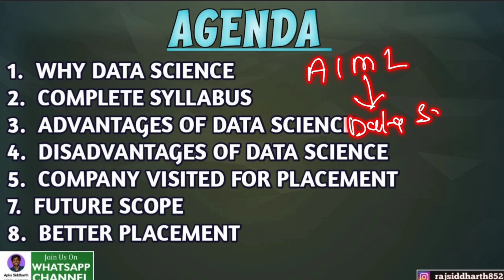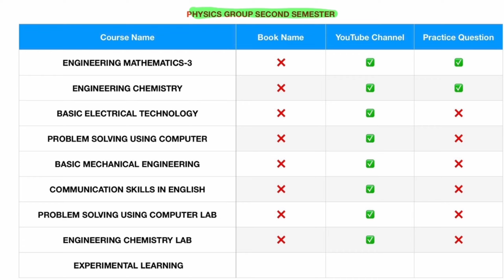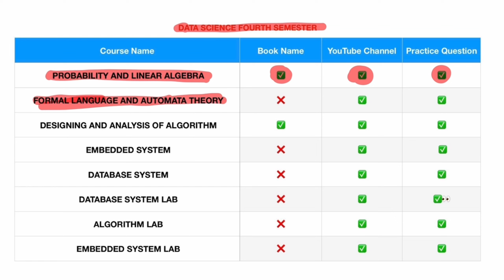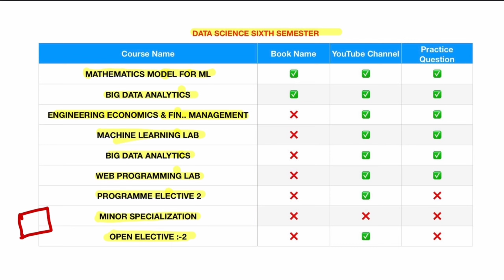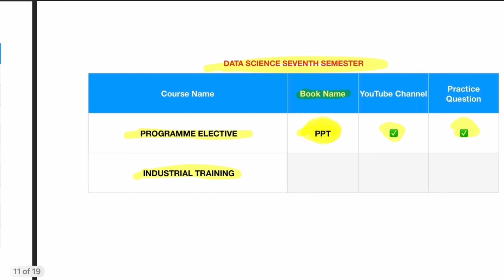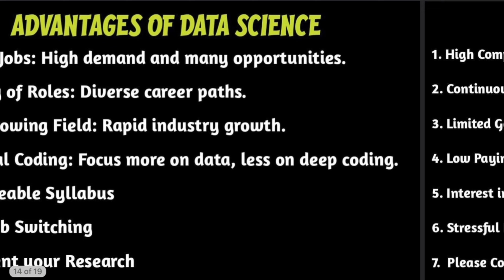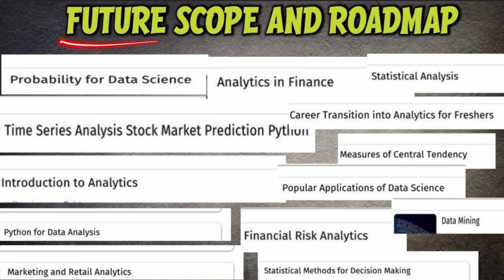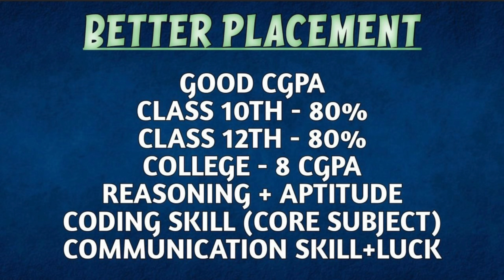Data Science 2024: Complete Syllabus | AIML takeover DS | High Paying Placements | No Coding Require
Rank Up Manipal Exam Course 2024 💪

** Benefits **

Our team will guide you till your Admission confirmation. 1 to 1 discussion with students.

■ 24*7 Calling facilities.
■ Comprehensive Study plan ( Daily basis)
■Mind map , PYQ chapter wise .
■ Best strategy and important chapter( Study Material )

manipal aicte scholarship for btech
aicte scholarship for btech students

** Complete Counselling Guidence*"
■Their field of interest
■On that basis ,branch selection
■Choice filling
■Seat Freezing
■ Scholarship

All necessary points will be taken care of.
Discussions will be conducted on either ZOOM or Google MEET
Phone call will be done if necessary.

For all the above benefits you have to pay amount of Rs 1499 only

aiml future scope in india
Manipal Hostel Fees 2024
manipal college fees 2024
Manipal aicte scholarship
manipal bengaluru campus
manipal counselling 2024
freeship by manipal
manipal hostel life
manipal hostel room
manipal jaipur
manipal university jaipur
manipal university jaipur placements
manipal vs vit